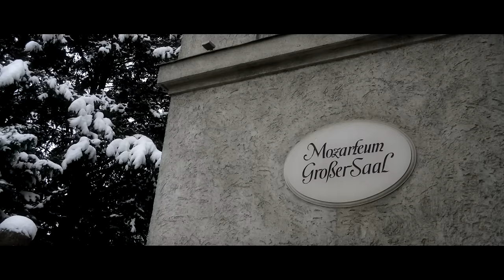Marianne Crebassa records 'Oh, Boy!' with Marc Minkowski - Mozart, Gounod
“One of the most important voices of our time,” is how the young French mezzo-soprano Marianne Crebassa is described by Marc Minkowski, the distinguished conductor for her debut album, Oh, Boy! Comprising arias for young male characters who are sung by a woman – the so-called ‘trouser roles’ – it offers an alluring programme of Mozart, Chabrier, Gluck, Gounod, Hahn, Massenet, Meyerbeer, Offenbach and Thomas. Crebassa – praised by Le Monde for her “incredibly beautiful timbre and transcendent presence” – shows why she has already made an impact at the Paris Opéra, La Scala, Milan, the Berlin Staatsoper and the Salzburg Festival.